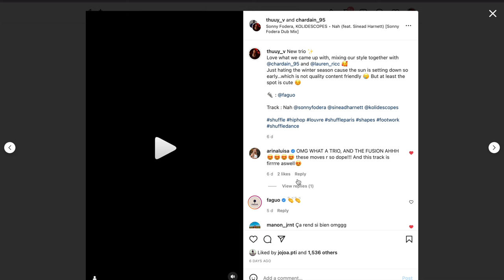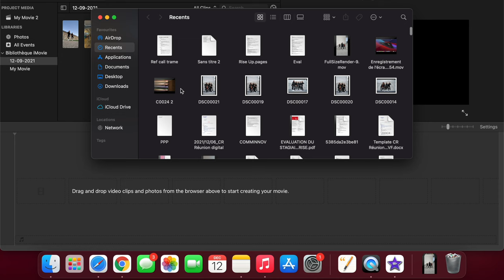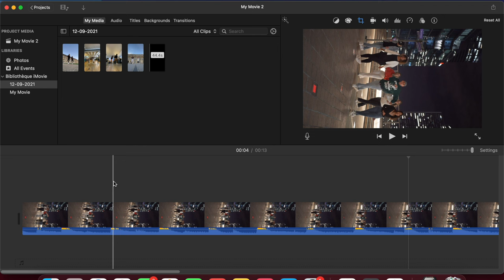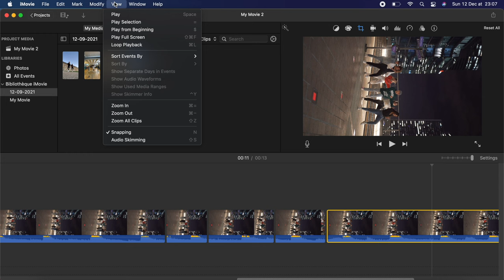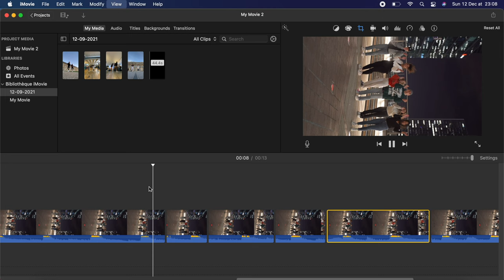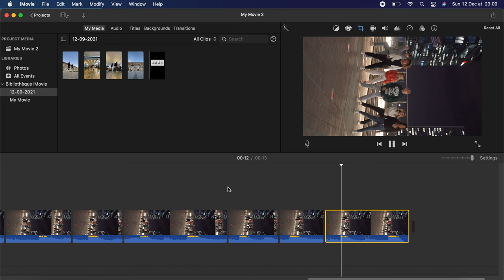MOTION TRACKING TUTORIAL (iMovie) - For dance videos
Hi guys, since camera tracking has become a must have for my shuffle vids, adding some crispiness to it. I thought why not sharing my method with you.

I'm using iMovie for that, on my MAC Computer (unfortunately the phone App doesn't have that feature) but you can do the same editing on other software such as Premiere Pro, Final Cut.

Hope this would help and do not hesitate to ask me all of your questions in the comment section down below.